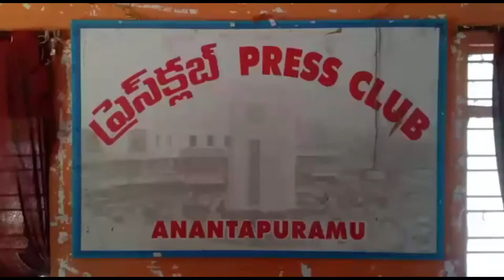జర్నలిస్టు లకు ఇంకా ఎప్పుడు గుర్తిస్తారు....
1indiatelugunews.   Please. సబ్స్క్రయిబ్.?.